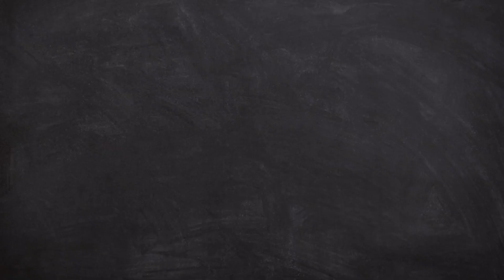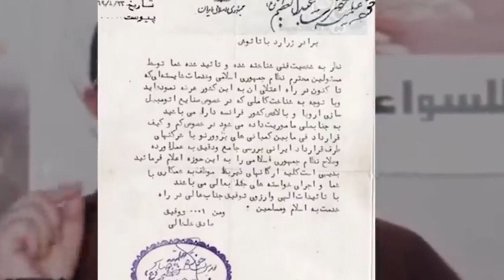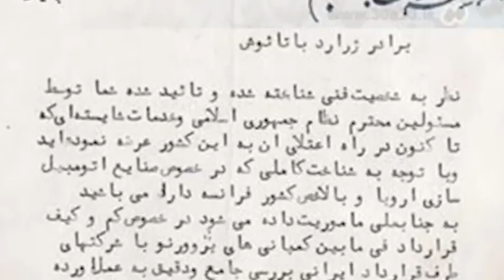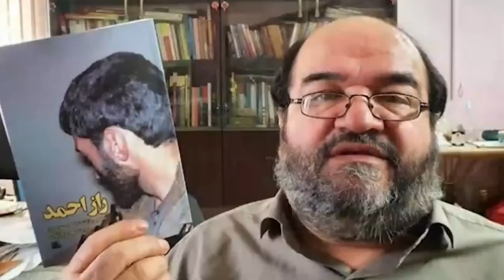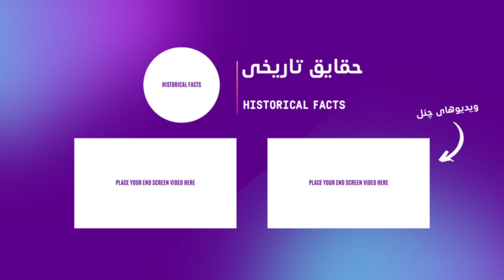پشت پرده انقلاب اسلامی | جاسوسی که خمینی را به ایران آورد که بود؟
روح الله خمینی ، بنیانگذار جمهوری اسلامی ایران و یکی از تاثیرگذارترین افراد تاریخ معاصر این سرزمین! لحظات ورود ایت الله خمینی به ایران پر و کسی که دست در دست او از هواپیما پیدا میشود مورد توجه این ویدیو از چنل حقایق تاریخ قرار گرفته
امیدواریم که این ویدیو مورد پسند شماهم قرار بگیره ♥️🌹🙏
سلام دوستان وقتتون بخیر .
دوستان اینجا چنل تاریخیه اگه به تاریخ علاقه دارید ما هر هفته ویدیوهایی از تاریخ ایران و جهان داخل چنل اپلود میکنیم
پس لطفا چنل مارو سابسکرایب کنید و اون زنگوله بغلشم بزنید که از ویدیوهای جدیدمون هم مطلع بشید
خیلی ممنونم ازتون که همراه مایید🙏🌹♥️

از دیگر ویدیو های چنلمون هم دیدن کنید

سرگذشت تاریخ ایران از ابتدا تا کنون

ارتش مخوف ایران باستان در زمان ساسانی

خب دوستان عزیز خیلی خیلی ازتون ممنونیم که باهامون همراهید دمتون گرم سابسکرایب و کامنت و لایک یادتون نره تا ویدیو های بعدی یاعلی و خدانگهدار 🌹🙏